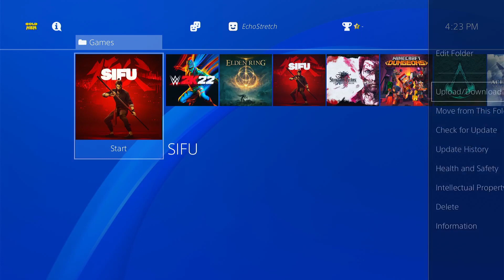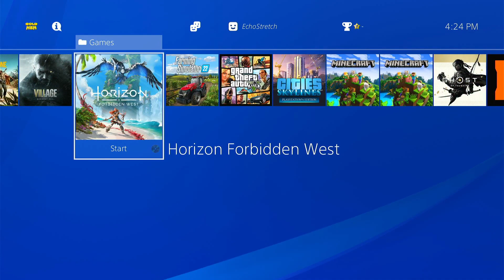New Games Running On PS4 9.00 Jailbreak